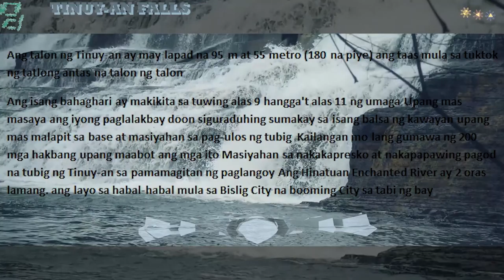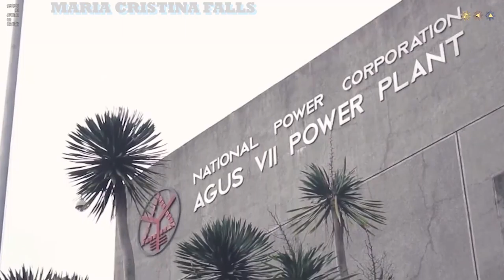TOP 8 FALLS IN THE PHILIPPINES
Bago ka pa lang nahulog sa kanya nahulog na ang waterfalls!
It's another summer vlog from me. A compilation of Philippines's 8 Best Waterfalls / Walo Sa Pinaka Magandang Talon sa Pilipinas

List was compiled from 5 top website results in Google that has the title 'Philippines Best Falls'
Trivia time: Mindanao has 1/3 of the Philippine Land but only has 25 Million Residents, whereas Luzon has 64M residents that's more than double
intro

FOOTAGES:
CHANNEL: KhrisTuber Motovlog

CHANNEL: hans jimenez

CHANNEL: Coshan Uncharted

CHANNEL: Will2Wander

CHANNEL: Akrosdayunibers

CHANNEL: TravelVlogsPh

CHANNEL: Arnel Madrazo

CHANNEL: Mackoy Vlogs

Intro: (0:00)
Asik-asik: (1:28)
Tinago: (2:02)
Tinuy-an: (2:41)
Dunsulan: (3:30)
Bulingan: (4:25)
Limunsudan: (5:15)
Maria Cristina: (6:16)
Kaparkan: (7:00)
Outro: (7:52)

How to get to Asik asik
How to get to Tinago
How to get to Tinuy an
How to get to Dunsulan
How to get to Bulingan
How to get to Limunsudan
How to get to Maria Cristina
How to get to Kaparkan